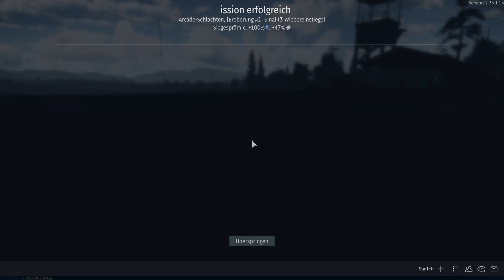WT - Day 56 - M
Warthunder - Day 56 - M

Russia
T-28 (1938)

Japan
Soukou-Tei and Typ T-1